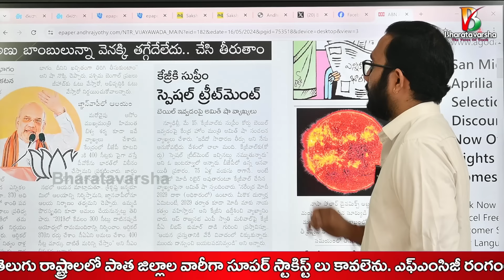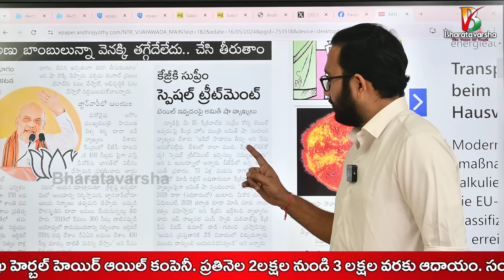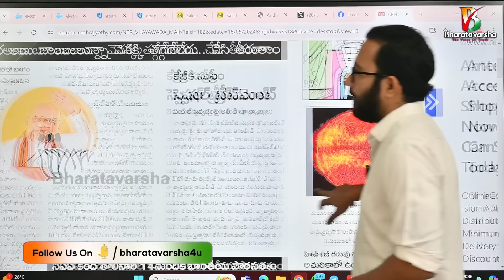కేజ్రీవాల్ కి సుప్రీం స్పెషల్ ట్రీట్ మెంట్ | Amit Shah sensational on Kejriwal Bail | Bharatavarsha